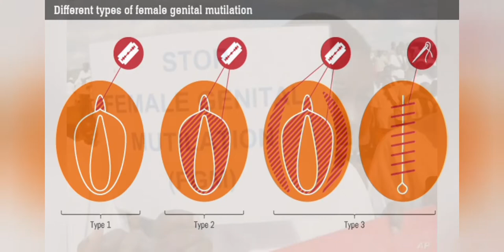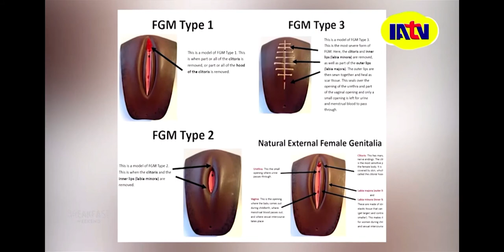FEMALE GENITAL MUTILATION: A DOCUMENTARY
Short documentary on FGM in Nigeria